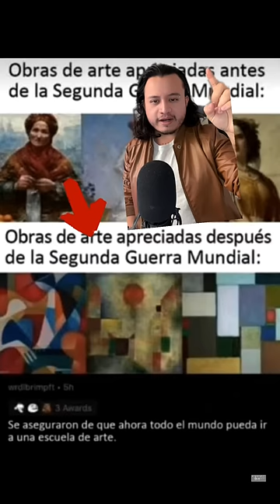El meme que engaño a mucha gente